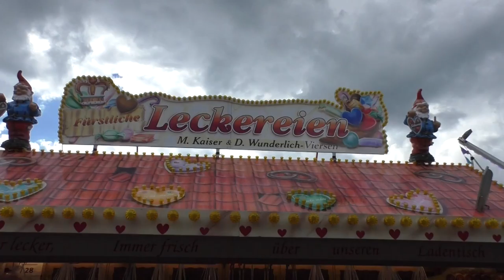Review Sprödental Kirmes Kermis Krefeld 2017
Een reactie wordt gewaardeerd.ext_cs_panel?c=UCMfwIPsSuX6DMG2FKtpTIaQ&tab=2
Onride film ik met Lipa Sj8000 (4K)
Offride film ik met Canon Legria HFR606 (Full HD 50P)
Panasonic HC-V777
On/Offride Nikon Keymission 360 for 360 videos